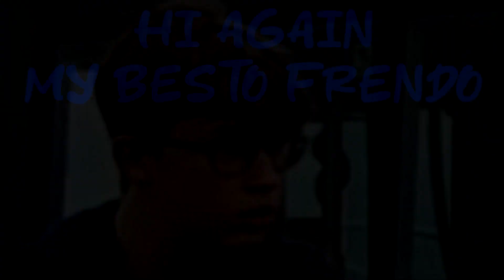Trolleybuses in Prague